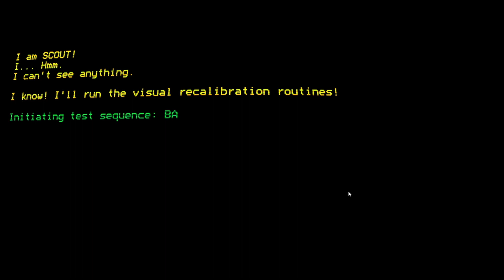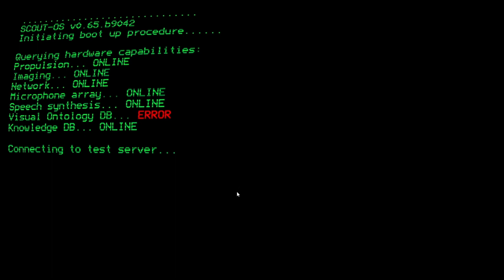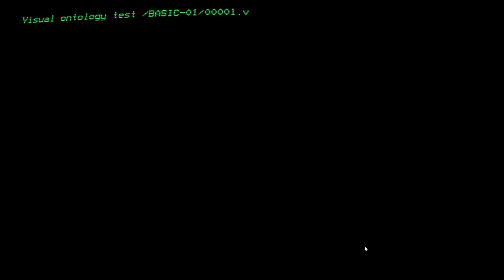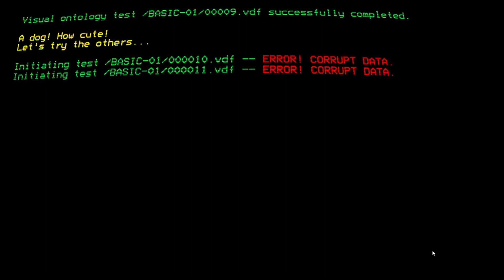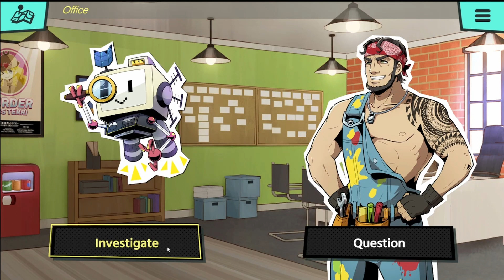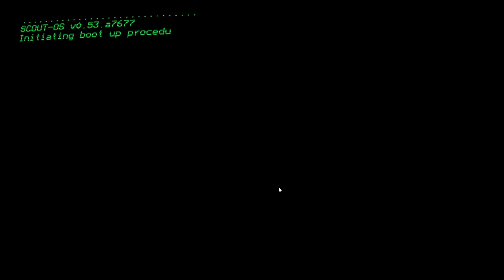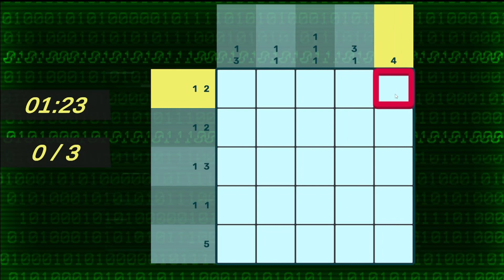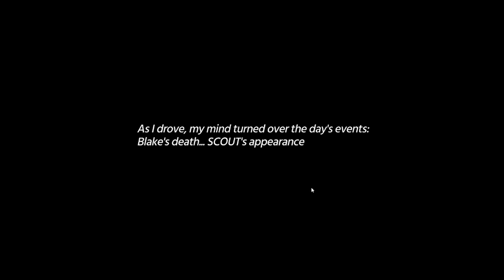Whacky Game But Kinda Fun | murder By Numbers VOD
Whack

Question of the Day: Favorite Car Mod?

ZOOOOOOOOOOOOOOOOOOOOOOOOOOOOOOOOOOOOOOOOOOOOOOOM